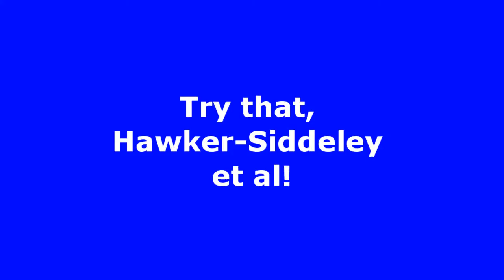Long-horned Beetle -- VSTOL Lesson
A lesson in the best of today's Vertical and Short Take-Off and Landing technology.